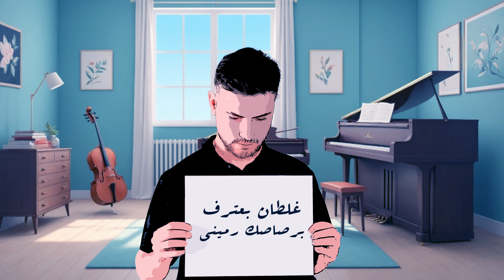Medo Music - wenak [Official Lyric Video] (2024) / وينك - ميدو ميوزك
Written & Composed by: Medo Music
Mixed & Mastered By: Medo Music
Arranged By: khador
Direkted By: Ahmed Batsh

Lyrics | كلمات

هلق اصحيت ؟ وراجع بعد ماقويت
بضعفي عني اتخليت لاترجع
روح وموت قلبي وعقلي رفضوك
مابدي ارجع انكسر ماضل بالعين مدمع

كل مافكرت انساك برجع بكلمتي
هايم انا وبهواك ياسبب دمعتي
غلطان بعترف برصاصك رميني
جندي بحربك كنت بحضينك داويني

وينك وينك ؟عالملقى انطرتك ماشفت عينك
عيوني ماتشوف غيرك وغيري بحضينك
سكينك طعنت الروح ياروح الروح

ولعيونك لشلع قلبي من صدري لو مايصونك
بغلاتك لو تدري ماتسوء ظنونك
ماتسوء ظنونك ماتسوء ظنونك ياروح الروح

وينك احكيلي بعدك عم تبكيلي
 ولا ناسي وغايب
بكتبلك بنيلي غيابك هدلي حيلي
ظنيتك أغلى ناسي ومافي حبايب

ولما قلبي عليكي هان نفخت الهم بدخان
لو يرجع فيي الزمان  وماشوف عنيكي
لاسلام ولا كلام ياابشع قصة غرام
انا قلبي مو تمام قتلتي بايديكي